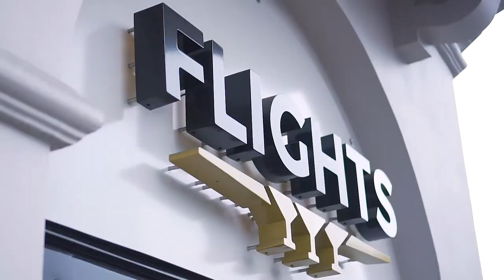FLIGHTS RESTAURANT | BEST RESTAURANTS IN SILICON VALLEY FULL REVIEW | TRIPLE THE FOOD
You Can Find Flights Restaurant at 165 Los Gatos Saratoga Rd Los Gatos, CA 95030

Sampling Silicon Valley - where we find the tastiest eats and treats in Silicon Valley

Have you been to Flights yet?  This aviation themed restaurant took the concept of beer and wine flight trios and flew with it!  (See what I did there?).  Triple the food, triple the fun and triple the flavor!!!

Shoutout to Alex Hult and the Flights Staff  for inviting us in and showing us such a good time.  Your restaurant is amazing, and I look forward to your continued success.

🏡🏡We don't just sell houses. We Sell a Lifestyle. 👗💎💁🏼‍♀️

Got any suggestions on places we should stop by in the future? Drop your ideas down below 👇👇

Snapchat 👉 TheGouldTeam